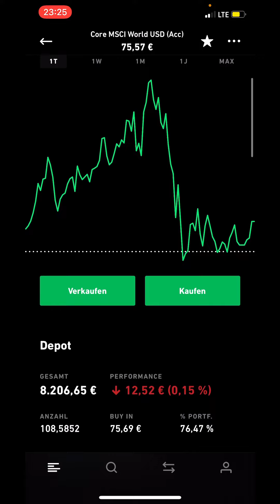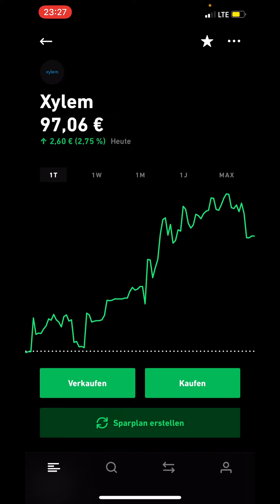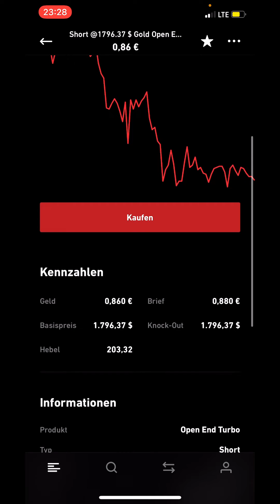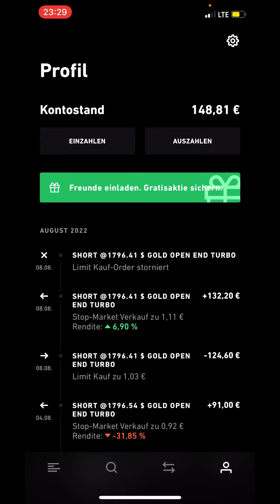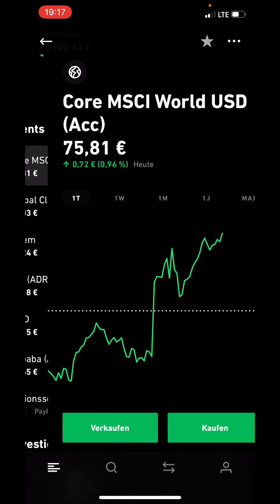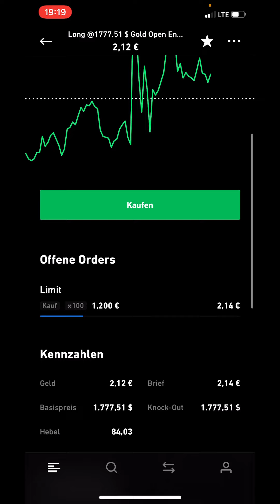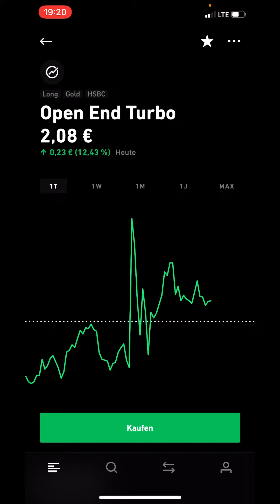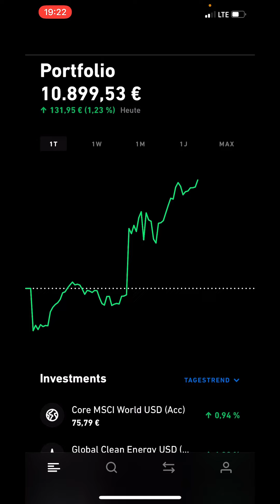Zwei x 100% verpasst? Fast bei 11.000 Euro! Trade Republic Depotupdate vom 10.08.2022